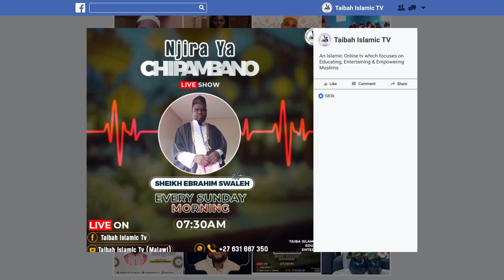Zabwino Zowachitila Makolo Omwe Anatisiya EP2 By Misbahu Omar Idruss